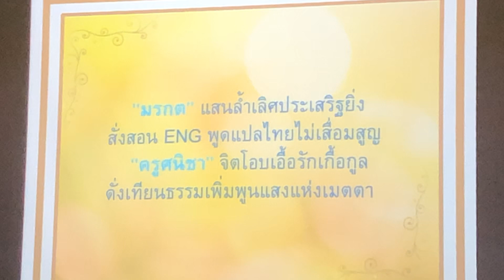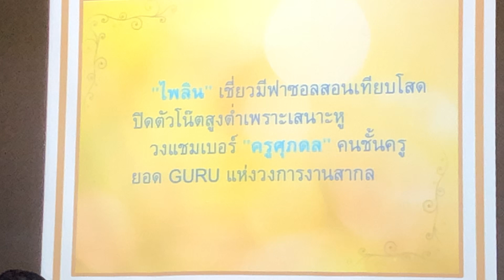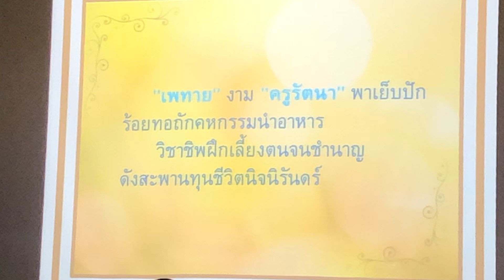30 กันยายน 2564